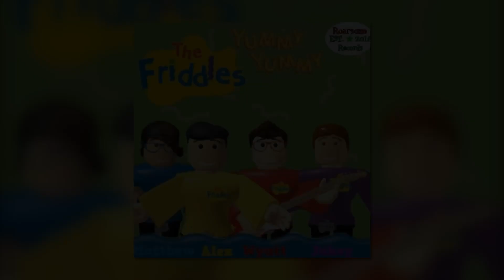12 Shake Your Sillies Out-Yummy Yummy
Vocals: Wyatt

Backing vocals: None

Written By: Bert And Bonnie Simpson